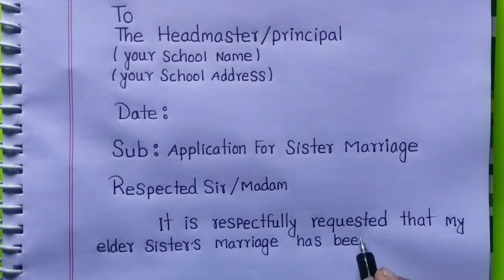Application For Sister Marriage | Application For Sister Wedding